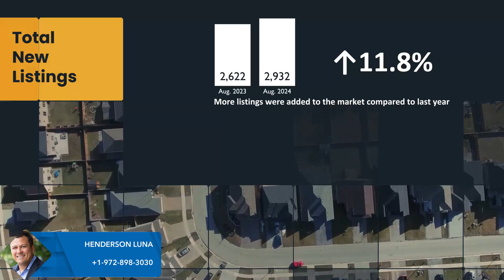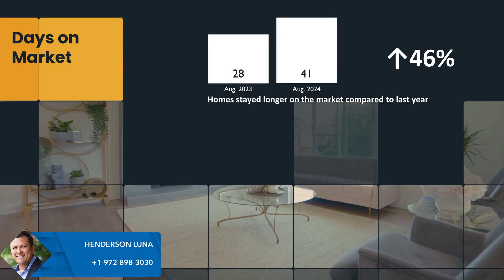Dallas County Market Update